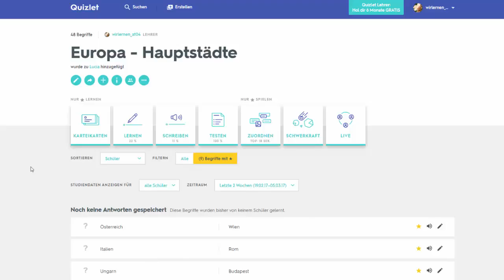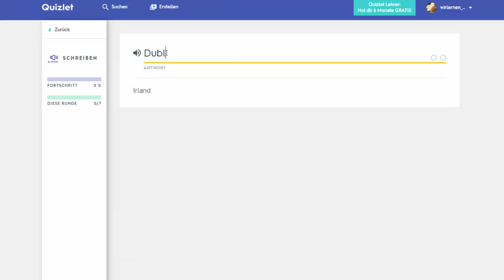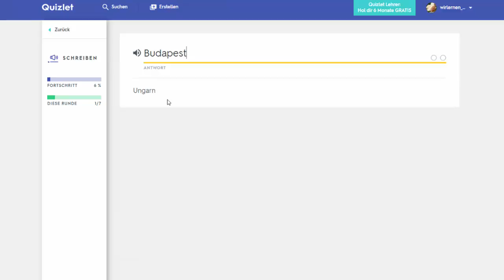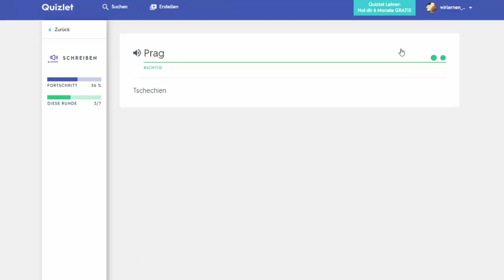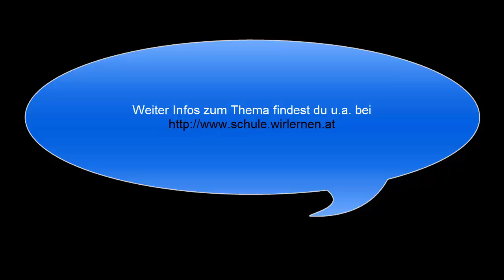6(10) Quizlet - auch mit Tippen lerne ich - der "Schreiben" - Modus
Mit Quizlet kannst du auf mehrere Arten dein Wissen erweitern, Vokabeln, Formeln, etc. lernen und üben. In diesem Video zeige ich dir wie du  unter quizlet.com im "Schreiben - Modus" mit Hilfe von Millionen digitaler Lernkarteien lernen kannst.
Der "Schreiben - Modus" funktioniert nach dem Prinzip "Tippe was du hörst". Es werden dir Begriffe oder Definitionen diktiert die du korrekt eingeben musst. Du lernst in diesem Video u.a. wie du diesen Modus startest und rundenweise erfolgreich bestehst.